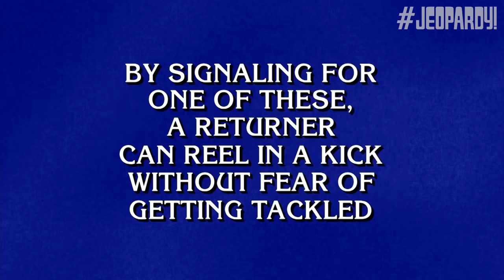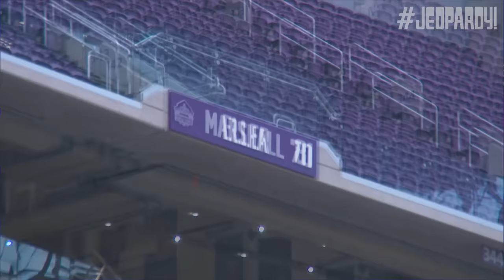Talkin' Football | Category | JEOPARDY!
Our contestants know a lot, but sometimes they fumble for the correct response.